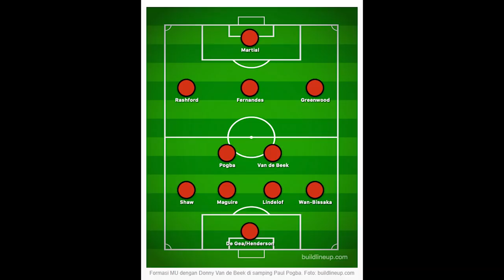Lapangan Terbuka #3: Donny van de Beek Membuat Lini Tengah Manchester United Semakin Kuat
Diskusi tentang hadirnya pemain muda asal Belanda Donny van de Beek ke Manchester United.